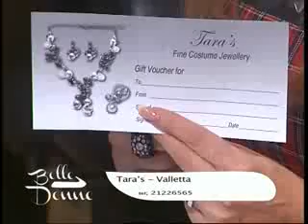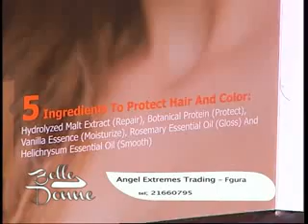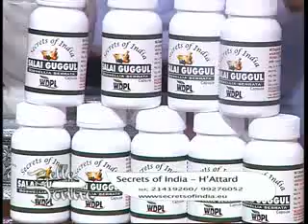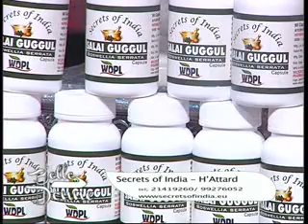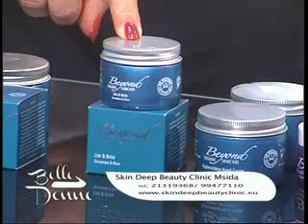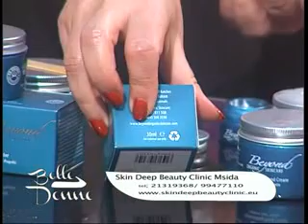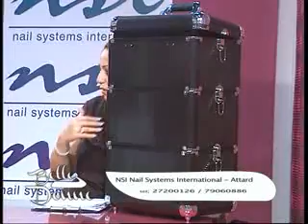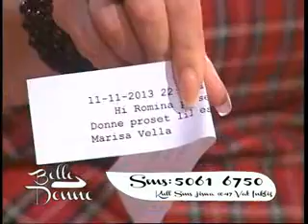Belle Donne 2013 - Prog 8